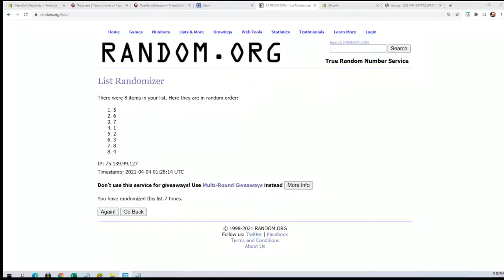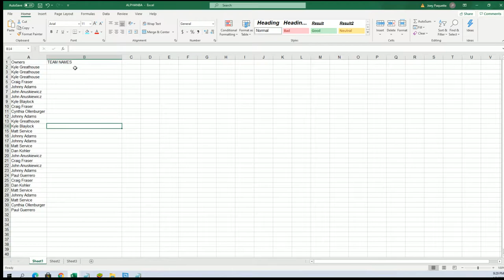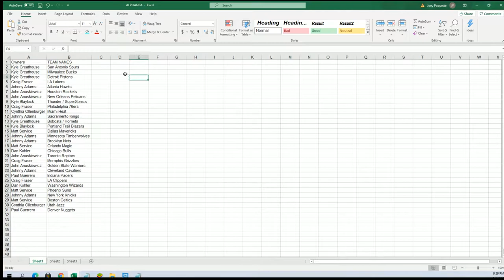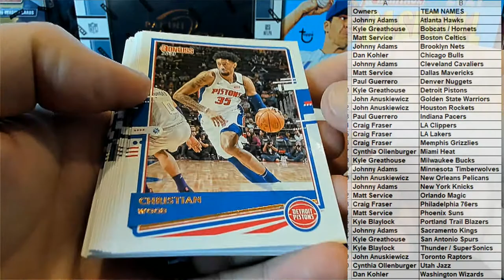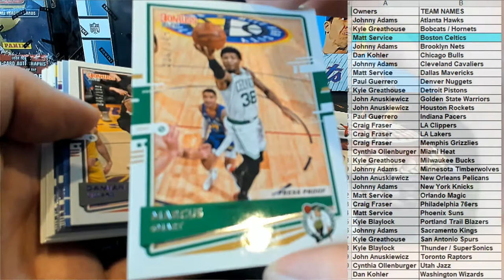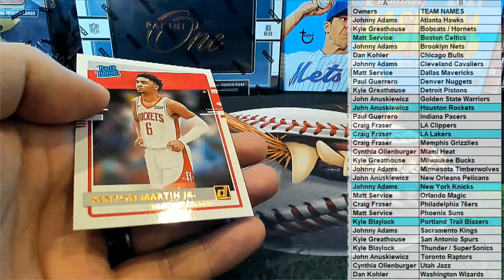202021 Panini Donruss Basketball Hobby ID PACKDONBSK103